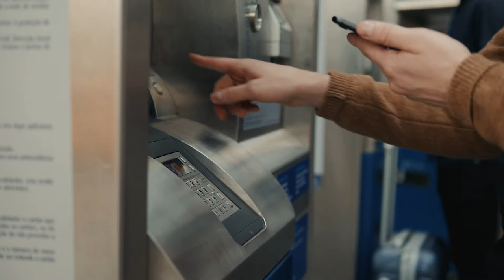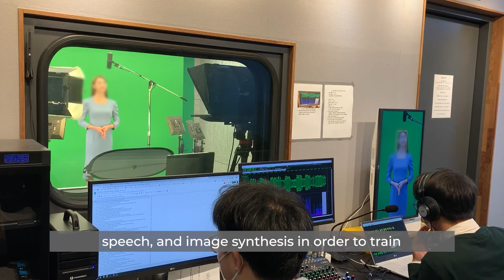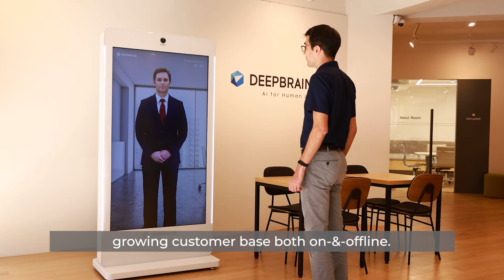Perfect Pitch - DeepBrain AI - Leadership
Leadership - Identified and solving a significant pain point in the financial industry.